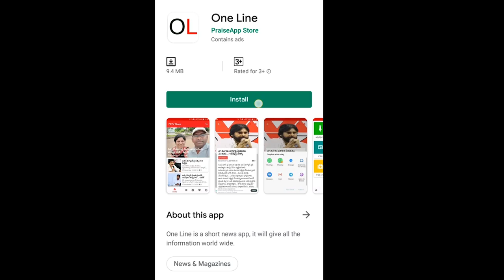MLA Amarnath Comments on Nara Bhuvaneswari | నారా భువనేశ్వరి పై సంచలన వ్యాఖ్యలు చేసిన ఎమ్మెల్యే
నారా భువనేశ్వరి పై సంచలన వ్యాఖ్యలు చేసిన వైసీపీ ఎమ్మెల్యే